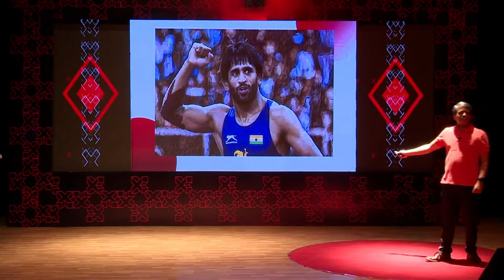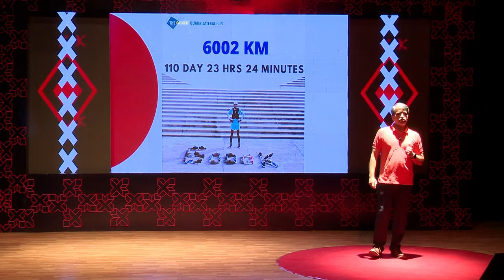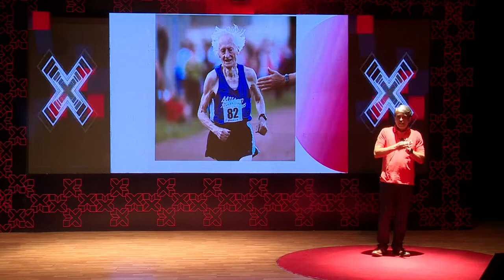Yes, I am an Athlete ! | Pramod Deshpande | TEDxSIBMBengaluru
Mr. Pramod highlights the importance of preparing both the body and mind to become an athlete by emphasizing that while physical ability and skills play a role, the mental aspects are equally, important for athletic success. Out of the six qualities he discusses, five are related to the mental aspects, indicating the significance of mental strength and conditioning in becoming an athlete. Coach Pramod Deshpande is a visionary coach who is also the Founder and Head-Coach of Jayanagar Jaguars, where he focuses on training athletes and building community. He is an ASFA Certified Running Coach and NSDC Certified S&C Coach. Trained more than 9000 'Working Athletes' in the last 8 years and has also been an adjunct professor at Dayananda Sagar university. This talk was given at a TEDx event using the TED conference format but independently organized by a local community.